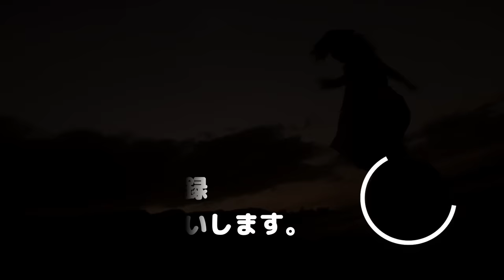【セクシー過ぎる】映画の中のラブ・シーン TOP10【おすすめ映画紹介】【ベッドシーン】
国際情報誌「TimeOut」、エンタメニュースサイト「digital spy」、アメリカの映画専門チャンネル「IFC」、その他、オンラインマガジン、映画情報サイトで発表された、ラブ・シーン（実際はもっと直接的な表現）ランキングを当チャンネルで再集計。
独自のTOP10をお送りいたします。

「天国の口、終りの楽園」
【Amazon DVD&Blu-ray】⇒

「存在の耐えられない軽さ」
【Amazon DVD&Blu-ray】⇒
【Amazonプライム】⇒

「ブロークバック・マウンテン」
【Amazon DVD&Blu-ray】⇒
【Amazonプライム】⇒

「チーム★アメリカ/ワールドポリス」
【Amazon DVD&Blu-ray】⇒
【Amazonプライム】⇒

「白いドレスの女」
【Amazon DVD&Blu-ray】⇒
【Amazonプライム】⇒

「ヒストリー・オブ・バイオレンス」
【Amazon DVD&Blu-ray】⇒
【Amazonプライム】⇒

「ナインハーフ」
【Amazon DVD&Blu-ray】⇒

「セクレタリー」
【Amazon DVD&Blu-ray】⇒

「マルホランド・ドライブ」
【Amazon DVD&Blu-ray】⇒
【Amazonプライム】⇒

「赤い影」
【Amazon DVD&Blu-ray】⇒
【Amazonプライム】⇒

※配信情報は投稿日現在のものです。